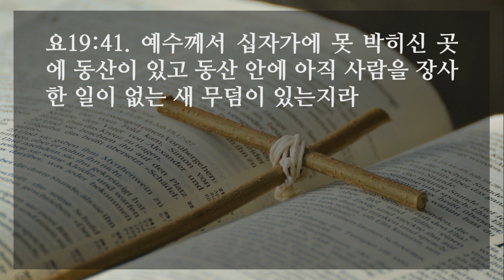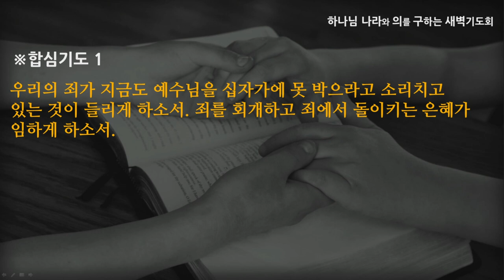[선한목자교회] 새벽기도 2021년 05월 03일 | 우리의 어두운 눈이 - 엄재현 목사 [요한복음 19:1-42]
우리의 어두운 눈이 - 엄재현 목사 [요한복음 19:1-42]